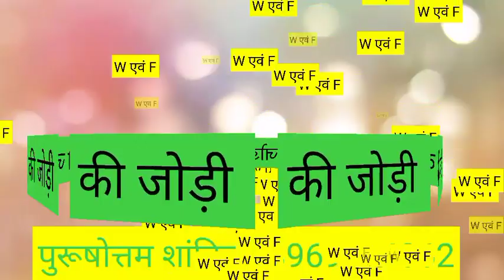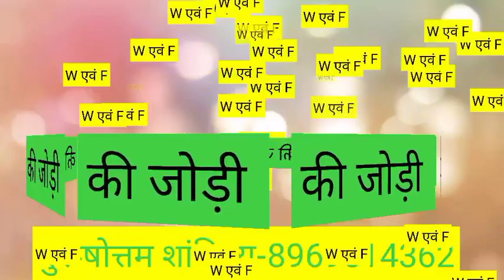W or F naam ki jodi kaisi hoti hai / W or F Naam ki jodi / F Naam Wale Log Aur W Naam Wale Ki Jodi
W aur F ki jodi | W Name Wale Log Aur F Name Wale Logo Ki Jodi kaisi hoti hai?

धन्यवाद ।